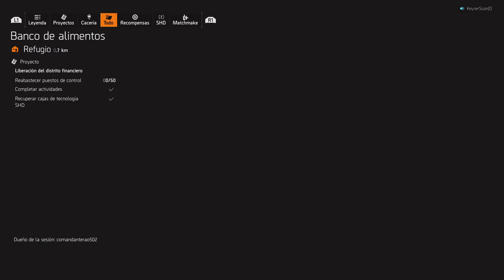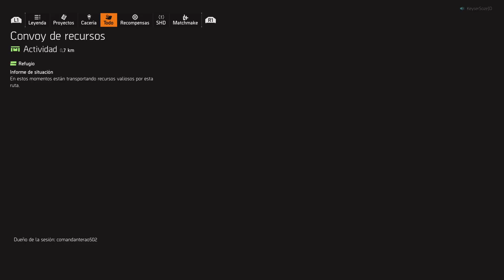Tom Clancy's The Division 2_20230724201347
Cazeria de keener y cajika